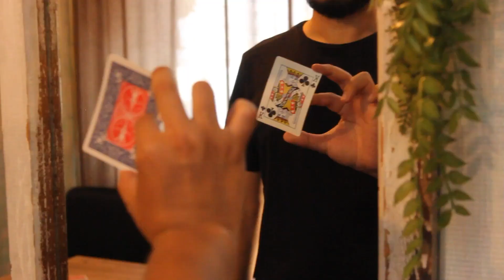Pop Vanish 2